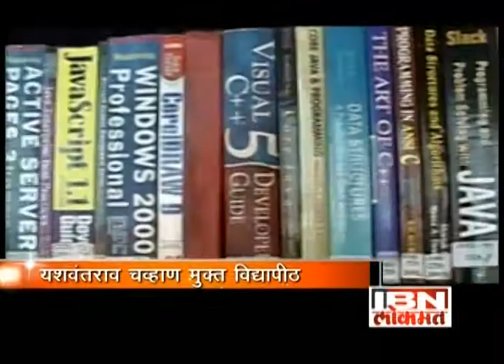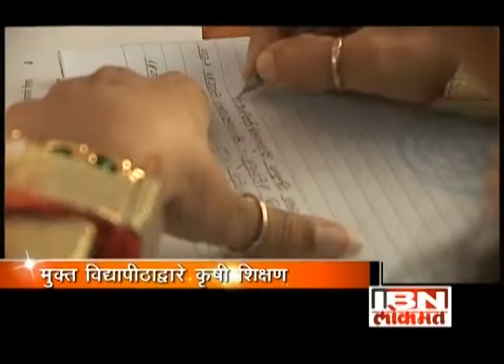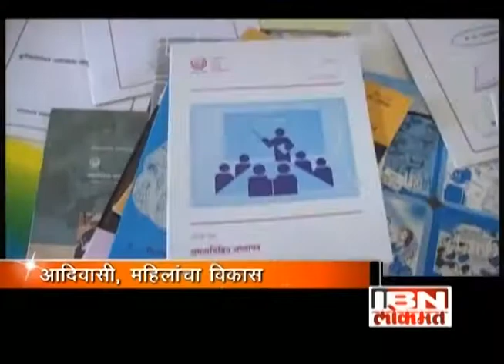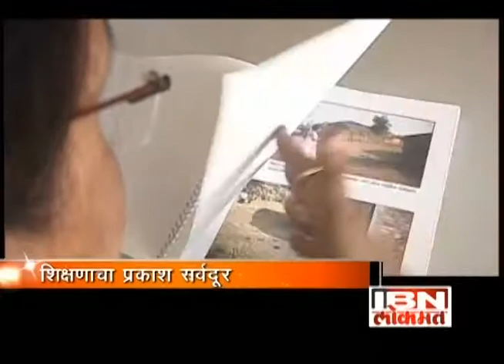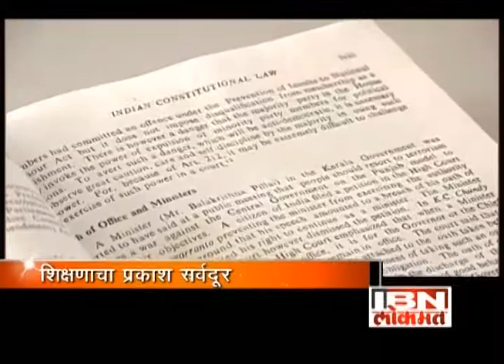Garja Maharashtra Epi 34 | Yashvantrao Chavhan University, Nashik_IBN Lokmat | News Channel Shows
Kamlesh Deorukhkar Wrote, Directed and Produced 52 Episodes of Garja Maharashtra, a series created to celebrate 50 years of Maharashtra. The Show was telecast on IBN Lokmat between 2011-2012. The Series Focused on highlighting notable industries across Maharashtra.